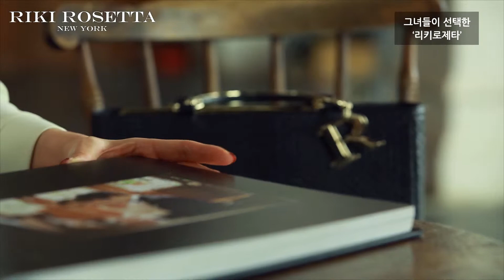가방 홍보 영상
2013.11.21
리키로제타 가방 홍보 영상